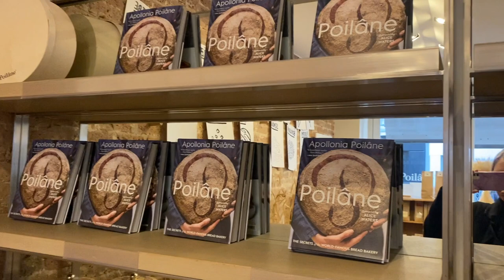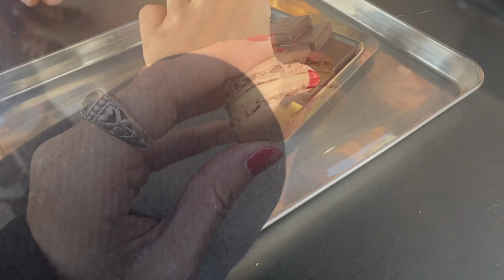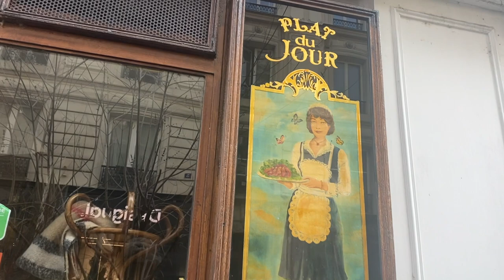Paris Foodie Day: Taking a FOOD TOUR in LE MARAIS and a SUNSET PICNIC at SACRE-COEUR in MONTMARTRE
While I was in Paris, I was lucky enough to be invited to go on Devour's Ultimate Food Tour around the popular Marais neighborhood of Paris.

Join me as I eat my way through the city with Devour, and end my solo day in Paris by wandering up to Montmartre to enjoy a small picnic in front of Sacré-Cœur.

Music: All the Right Words/Dez Moran, Port de Marseille/ Trabant 33, Bouquet De Bourgogne/Sight of Wonders, Bill Me Later/ Trabant 33, TPour Vous Encore/Trabant 33, Alone in Paris/ Trailer Worx, Paris in Spring/Trabant 33 - All courtesy of